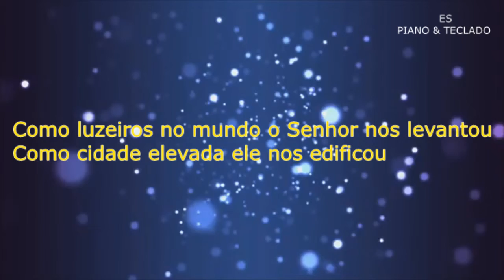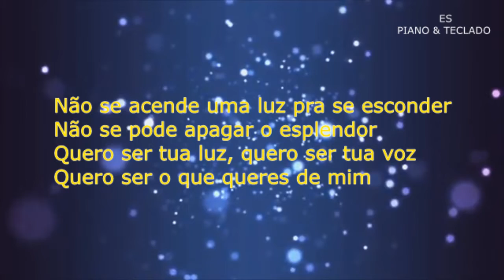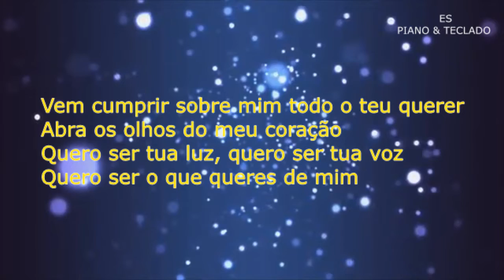Playback - Luzeiros Rachel Novaes Com Violão